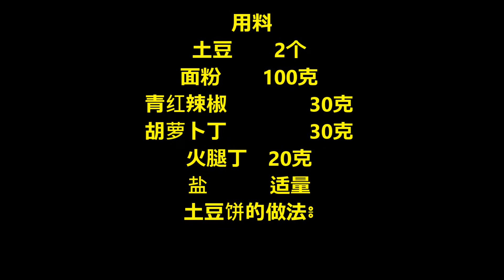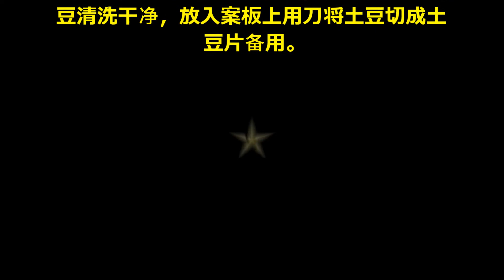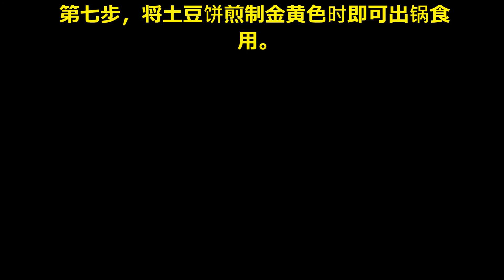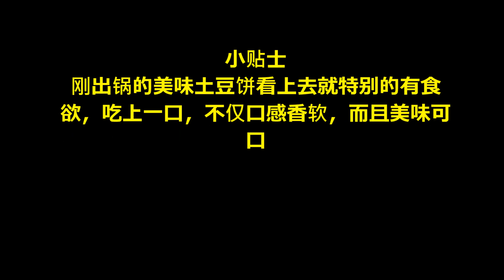土豆饼 / Potato cake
用料
土豆  2个
面粉  100克
青红辣椒  30克
胡萝卜丁  30克
火腿丁  20克
盐  适量
土豆饼的做法៖.